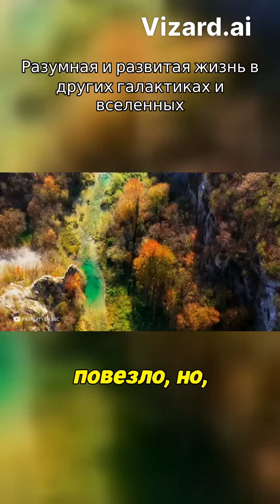Разумная и развитая жизнь в других галактиках и вселенных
Загадка инопланетян: Почему они не выходят на контакт? Возможно, мы находимся в симуляции...👽🌍